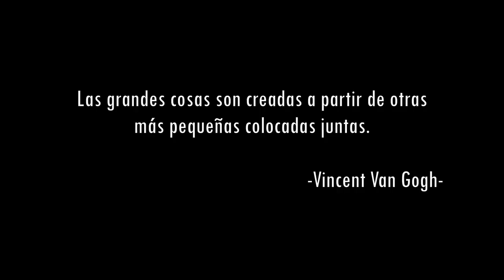Material Extra - Animatic - Episodio 1: Videojuegos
Antes de la animación, se debe dibujar un "storyboard" que relate la historia completa para ser usado como guía y se llegue a un mejor resultado.

Este es el Storyboard del primer episodio de Vete a la Versh: Videojuegos.

Este video es parte del material EXTRA que se incluirá en el DVD de la primera temporada, el cual constará de 15 episodios regulares, 1 episodio especial y alrededor de 5 videos de material extra.

Aún no hay fecha de lanzamiento para el DVD pero el plan está en pie.

Será vendido por Internet a todo el mundo (esperando poder distribuirlo eventualmente en tiendas de prestigio).

Disfruten!